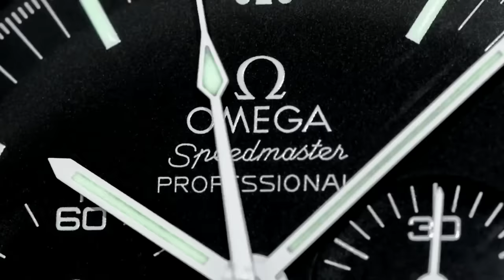What classic wrist watch brands have had the biggest fall from grace ?